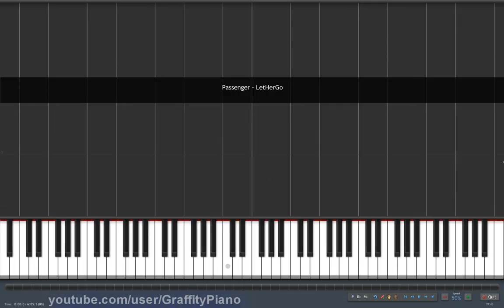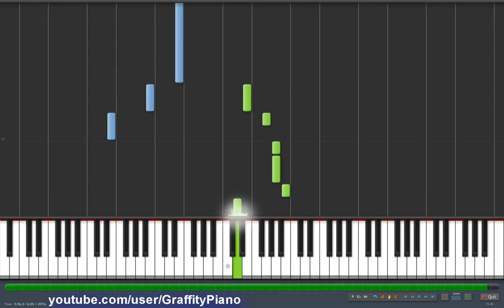Passenger - Let Her Go 50% speed piano tutorial